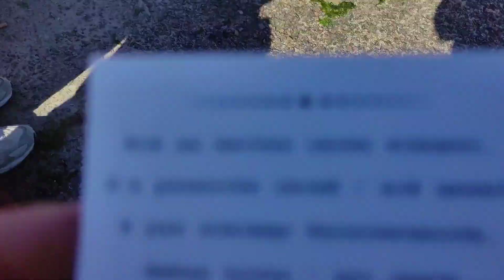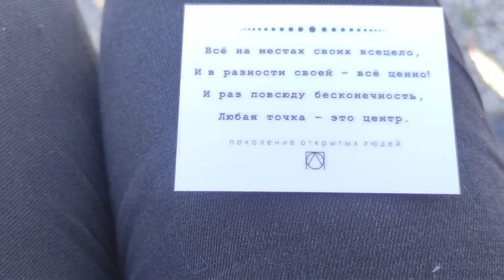Окунись в стихотерапию... Ныряй)! | Май, 2023г. | Одесса